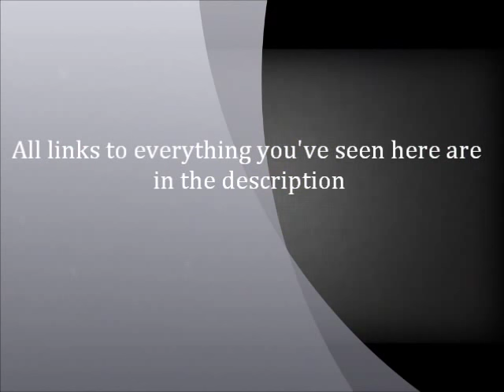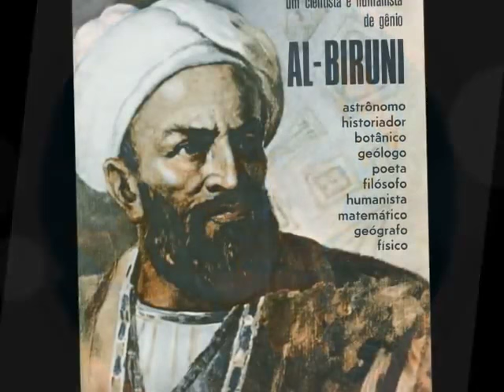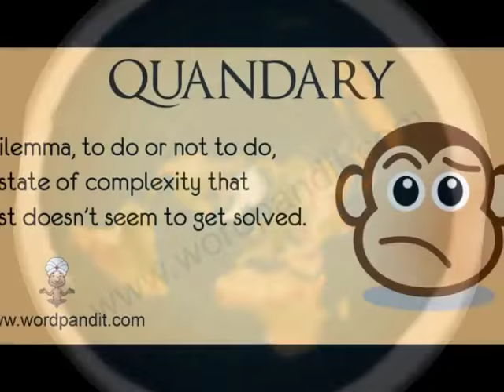Οι Χαρτογράφοι / The Map Makers (GRSubs) ΕΠΙΠΕΔΗ ΓΗ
Άραγε μπορούμε να συνεχίσουμε να πιστεύουμε ότι η γη είναι σφαίρα, δίχως τη "βοήθεια" της N.A.S.A.?
i only added the Hellinic subtitles
Description reference links:

USGS, United States Geological Survey.

List of map projections.

Flag of the United Nations. (no longer available!)

Therefore, no breach of privacy or copyright has been committed. This material is being made available within this transformative or derivative work for the purpose of education, commentary and criticism, is being distributed without profit, and is believed to be "fair use" in accordance with Title 17 U.S.C. Section 107